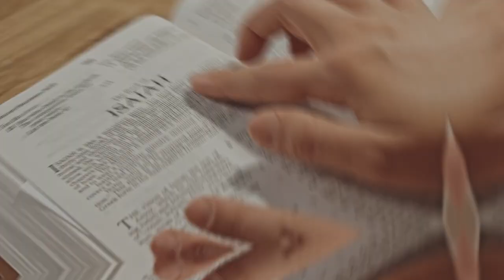Escaping the Trap of Worthless Vanity